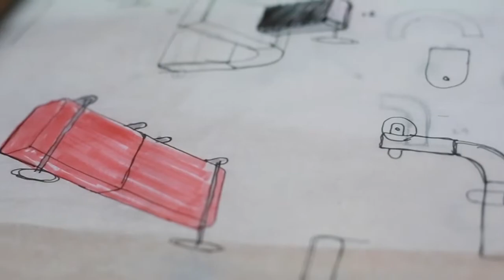Corral + Allsteel with Founder Eric Pfeiffer